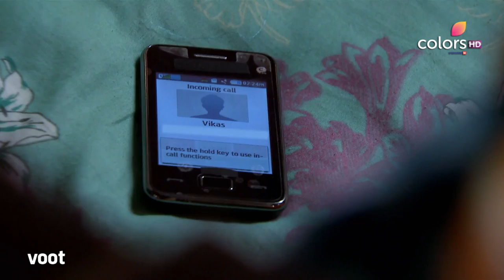Bani - Ishq Da Kalma | बानी - इश्क दा कलमा | Ep. 127 | Bani's Past Impacts Jassi's Wedding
Jassi's marriage with Vikas suddenly faces a crisis after Vikas's family cite Bani's eviction from her in laws as the major factor behind the disruption of the proceedings.

The show is centered around the desertion of brides by NRI grooms that is prevalent in various regions of Punjab. Gurbani is the story of young and spirited girl from Punjab with dreams in her eyes of an NRI wedding and a happy life thereafter.